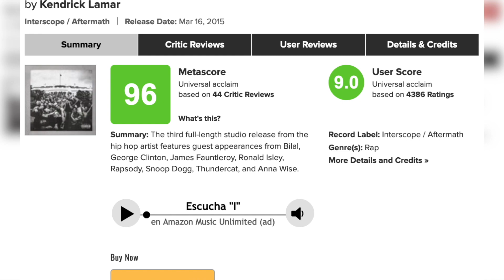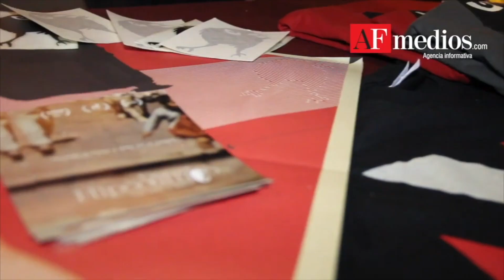ITINERANTE 11/T3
Kendrick Lamar en la semblanza de esta emisión, así como nuestra recomendación a asistir al Euro Jazz, en las instalaciones del CENART. Entre otras noticias del arte y la cultura local, nacional e internacional.